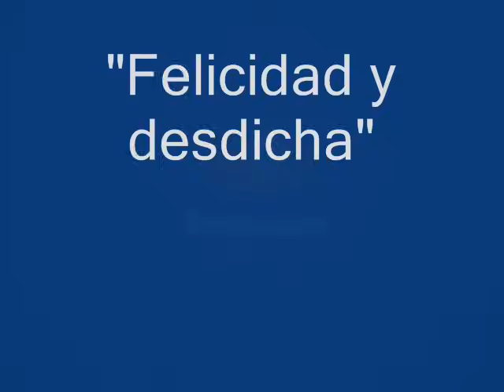Juan y Regina - Parte 8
Momentos para recordar (audio original)
Derechos reservado por Televisa México